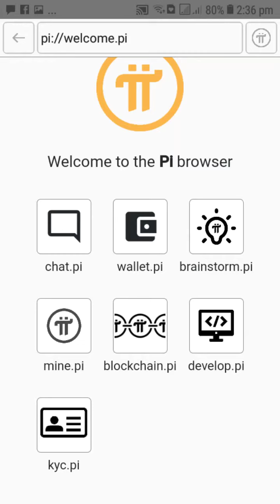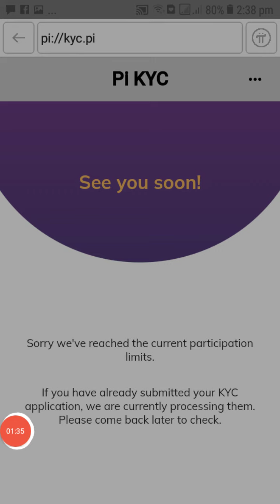Sorry we've reached the current participants limit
In this video, we learn about PI KYC